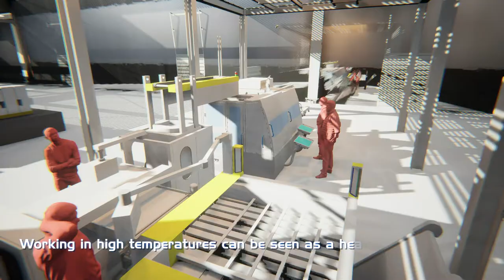Spot Cooling System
Integrated Air Systems design, manufacture and install HVAC systems to make your production line more efficient and use less energy. For example; instead of cooling a whole factory where some areas are unpopulated, spot cooling is a more sustainable and affordable way of cooling down the work environment making it more comfortable. We have recently installed spot cooling systems in France and Spain for globally recognised canmakers.